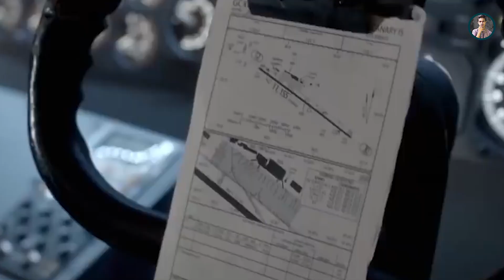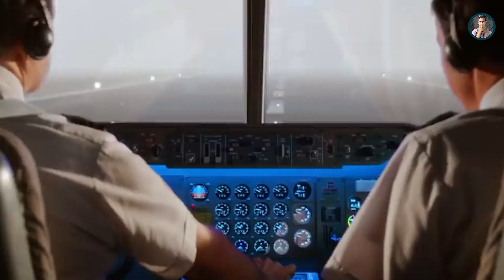Tenerife Airport DISASTER! | Crash Of The Century|ටෙනරීෆ් ගුවන් අනතුර|Deadliest Airplane crash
On March 27, 1977 a thick fog rolled over Los Rodeos Airport in Tenerife, With two full Boeing 747 Airliners from KLM and Pan Am on the runway and an explosion at a nearby airport redirecting air-traffic, it was a disaster waiting to happen. Within three hours, 583 people would be dead

📢මූලාශ්‍ර – 🎞Tenerife Airport DISASTER!